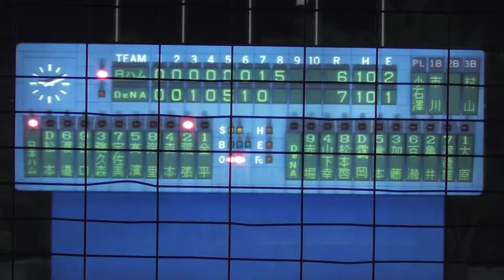2015年9月2日 横浜DeNA－北海道日本ハム ８回表・大原投手の投球 Yokohama db専用動画 無断複製・転用 禁止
８回表・２アウト満塁
先発・柿田投手が満塁の走者を残し降板
２番手・大原投手が登板
岸里選手・パスボールで１点と四球
森本選手・ライト前２点タイムリーヒット
荒張選手・センター前タイムリーヒット
４失点で１アウトも取れずに降板